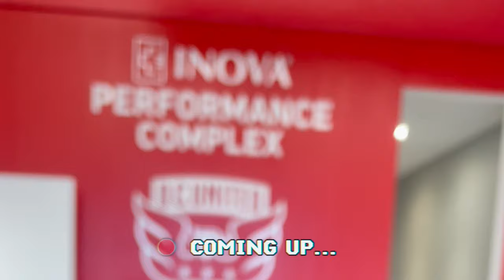Practicing With Pros? (Vlog)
Practicing with Washington Spirit, Lorenzo's Practice and Game Warm-Up, and Gael's Game

Futbol Familia +